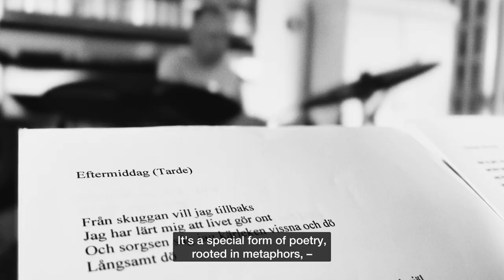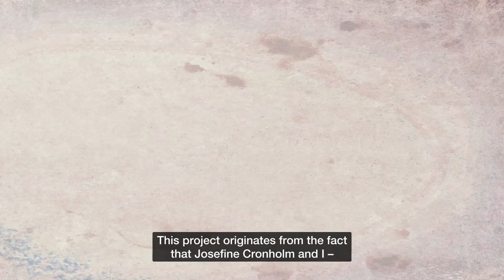MILTON PÅ SVENSKA - Steen Rasmussen & Josefine Cronholm - short teaser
Milton på Svenska Behind the scenes SHORT VERSION
Steen Rasmussen & Josefine Cronholm - MILTON PÅ SVENSKA" tour and recording session.
Anders Banke wind instruments, Fredrik Damsgaard bas, Celso De Almeida drums, Josefine Cronholm vocal, Steen Rasmussen piano & keys. New album out spring 2023. INFO: steenrasmussenpianist.com  josefinecronholm.com